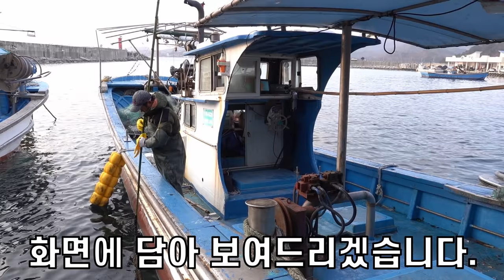120키로 초대형 돗돔이 잡혔다!! 돗돔 해체 및 먹방!! / Dismantle the 120kg Striped jewfish!!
세상에나!
정말 일생에 한번보기도 어렵다는 그 돗돔?
이 크기 실화???
리얼깽TV에서 경매 낙찰 받았습니다.
실시간방송과 함께 촬영을 해보았는데요.
실방 놓친 깽구여러분을 위해 준비한 영상!
지금부터 같이 보시죠^^
고고고~~~
* 고성군 제철 생선을 먹고 싶다면

고성군 여행정보 낚시정보를 알고 싶다면